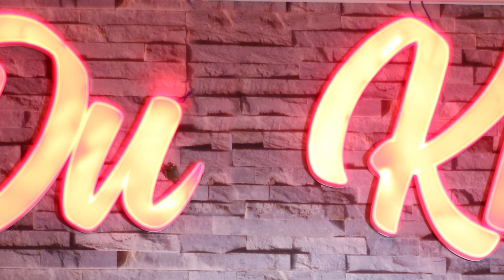du khúc coffee - 06092020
ngày chơi nhạc thánh ca